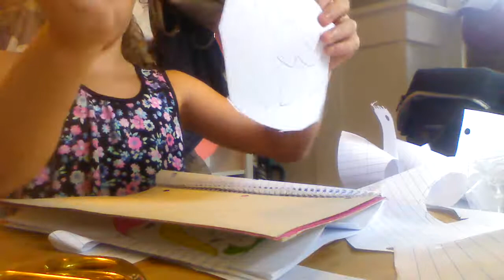Diy clue game